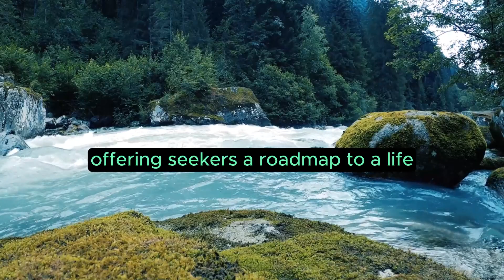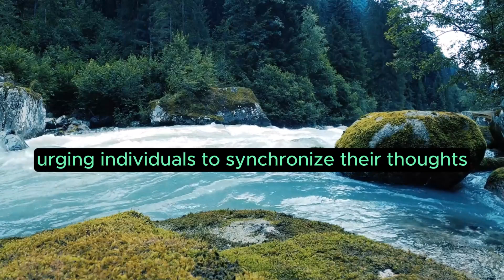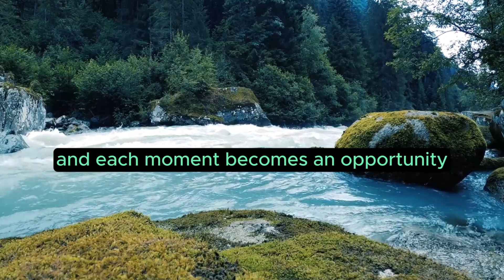Angel Number 5588 – Meaning and Symbolism 💕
5588 Angel Numbers: Balance, Abundance, and Spiritual Growth
In the enchanting world of numerology, the four-digit angel number 5588 emerges as a celestial cipher, revealing profound meanings and symbolic intricacies that serve as a guide to balance, abundance, and spiritual growth. As we embark on the journey to decipher the cosmic messages embedded within 5588, a rich tapestry of insights unfolds, offering seekers a roadmap to a life enriched with heightened spiritual awareness and alignment with the transformative energies of the universe.

The Numerical Symphony: Decoding 5588
At its core, 5588 acts as a celestial guide to balance, abundance, and spiritual growth, intertwining the energies of 5 and 8 in a cosmic dance of equilibrium. The recurring 5 signifies change, adaptability, and spiritual growth, while the paired 8 radiates energies of material abundance, success, and the harmonious integration of the spiritual and material realms. This numerical sequence serves as a portal to heightened consciousness, urging individuals to synchronize their thoughts and actions with the transformative energies of celestial balance.

Balancing Energies
5588 unveils itself as a celestial revelation, beckoning those who encounter it to delve into the depths of balance, abundance, and spiritual growth. The recurrence of 5 and 8 emphasizes the potential for profound spiritual and material evolution—a journey where individual energies harmonize with the pursuit of abundance. This celestial code serves as a poignant reminder to seek balance, embrace change, and align oneself with the cosmic forces guiding the spiritual expedition towards material success.

Navigating Cosmic Currents
The intertwined energies of 5 and 8 within 5588 infuse the sequence with a potent blend of balance, abundance, and spiritual insight. Those encountering this celestial code are prompted to navigate the ebb and flow of life with profound understanding, recognizing their connection to the rhythmic dance of cosmic energy. 5588 transforms into a cosmic guide, urging individuals to align their thoughts, intentions, and actions with the transformative energies of the universe, fostering a harmonious relationship between the spiritual and material realms.

Spiritual Growth Leading to Abundance
As individuals traverse the cosmic currents guided by 5588, they are encouraged to embrace balance, seek spiritual growth, and welcome abundance into their lives. This angelic sequence serves as a celestial compass, directing individuals toward a life enriched by both spiritual evolution and the materialization of their deepest aspirations.

Conclusion
In the symphony of angelic numerology, 5588 emerges as a celestial masterpiece—a beacon guiding individuals toward balance, abundance, and spiritual growth. As individuals attune themselves to the vibrations of this celestial sequence, they find guidance towards a life where change becomes an ally, success becomes a constant companion, and each moment becomes an opportunity for profound transformation. The transformative energies of 5588 converge, creating a life infused with both abundance and spiritual success.